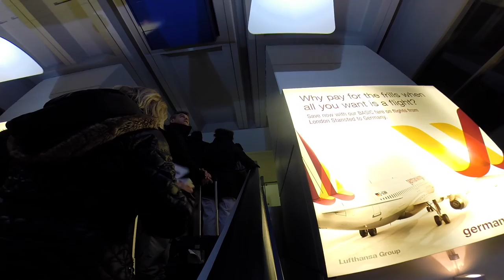Jay Bocking's Stag do in tenerife ! 2016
Thank you for inviting me along Jay!

Congratulations